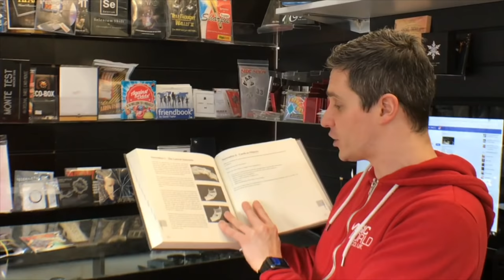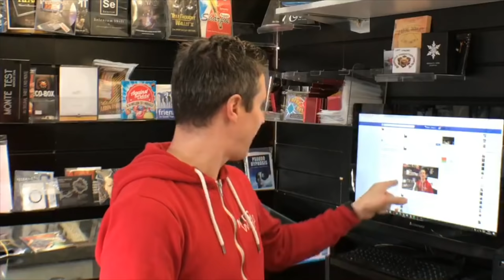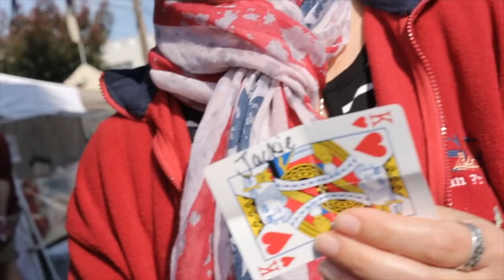MagicWord Reviews WHIPLASH // HIDDEN AGENDA // THE JAR Magic Tricks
Magic World Reviews 111 LIVE! - WHIPLASH BY JOSHUA JANOUSKY // HIDDEN AGENDA BY ROBERTO GIOBBI // THE JAR BY KOZMO MAGIC

This week we review:

£18.99

£51.49

£46.99

COMPETITION ENTRY URL
Prize: Aquatica Playing Cards

INSTRUCTIONS:
SIMPLY RECORD A FLOURISH WITH CARDS

1. Presentation Skills
2. Sleight Of Hand
3. Enthusiasm!

REMEMBER TO SAY AT THE VERY BEGINNING YOUR EMAIL OR YOUTUBE ID, YOUR NAME AND WHERE YOU ARE FROM.  EMAIL IS KEPT CONFIDENTIAL.

If you have won a product in the past and we have not yet sent it out please let me know which review it was on, your name and full address on this page
and I will send it out immediately!

Reviewers are:
James Anthony